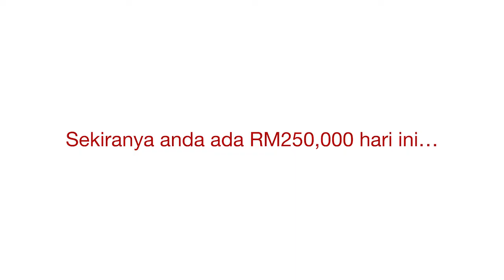CIMB F.I.R.S.T - Sudahkah Anda Merancang Plan Persaraan?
Anda masih belum merancang plan persaraan?

Jangan risau.

Kini CIMB telah memperkenalkan CIMB F.I.R.S.T yang mampu menyediakan solusi yang sesuai untuk anda dengan hanya menjawab 3 soalan mudah.

Maka anda kini tidak perlu pening kepala dengan pelbagai tawaran plan yang sebenarnya mungkin anda tidak memerlukannya.

Dengan CIMB F.I.R.S.T., ianya merangkumi :-
- Finance
- Insure
- Returns
- Save
- Transact